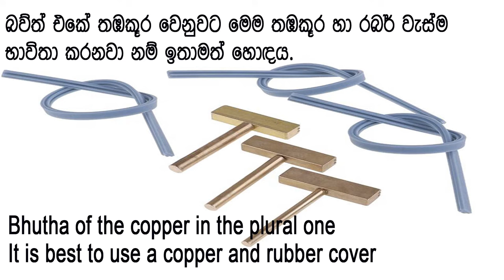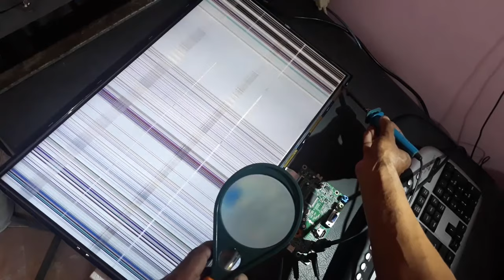Repairing LED-LCD Monitors - How to Remove TFT line - ViewSonic Monitor 24 inches - TV (Sinhala)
WELCOME! This video shows you how to remove a monitor completely. And how to remove the TFT line that appears on its display. Please note that removing these is not 100% successful.
මෙම විඩියෝවෙන් ගෙනඑන්නේ මොනිටරයක් සම්පූණයෙන්ම ගලවන ආකාරය.එමෙන්ම එහි ඩිස්ප්ලේ එකේ මතුවන TFT ලයින් ඉවත්කරගන්නා ආකාරය. මේවා ඉවත් කිරීම 100% සාර්ථක නොවන බව කරුණාවෙන් සලකන්න.

How to make a 12v car battery charger cheaply and easily using a transformer in a UPS (Sinhala)
How to make a spot welding machine at home? used in the microwave oven transformer & welding Cable-Sinhala-English
how to ups battery charge- remove the old battery in the UPS and use a new battery.(Sinhala-English)& fuse test
යූපීඑස් හි පැරණි බැටරිය ඉවත් කර ඒ වෙනුවට නව බැටරියක් භාවිතා කරන්නේ කෙසේද  සහ ෆියුස් පරීක්ෂණය
Is your vehicle registered with the Department of Motor Vehicles? Check out this app.
Before you buy a computer know these things / simply the main parts of a computer(Sinhala)
How to make an image with a CNC machine and GRBL controller? Learn from the beginning.
How to Create a G-Code file for a CNC machine using Iknscape Software (Sinhala) A very easy method.
How to install an additional electricity meter for your home or place of business-Can be easily mounted(Sinhala)